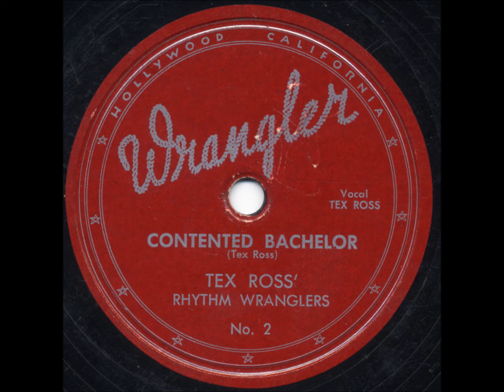Contented Bachelor - Tex Ross And His Park City Rhythm Wranglers - 78rpm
Tex Ross And His Park City Rhythm Wranglers perform "Contented Bachelor".  Words and music by Tex Ross.   This is the flip side of "Utah Waltz".
Tex Ross'  Rhythm Wranglers were a popular north-east Utah Country-Western group and they performed in Vernal, Ballard and Park City in the late 1940's and into the 1950's.
KJAM went on the air in 1947 with studios and transmitter facilities in the Hotel Vernal.  Nearby land was too expensive due to oil speculation so the entire radio station was built in the hotel.